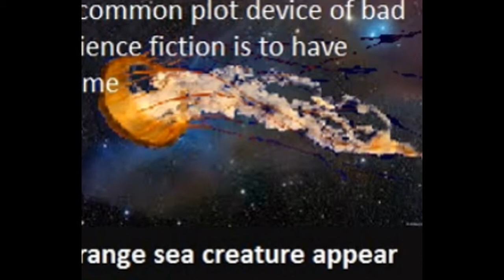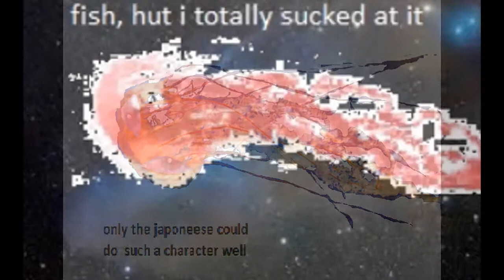star warp: space jelly fish